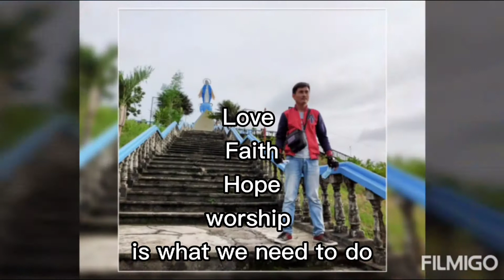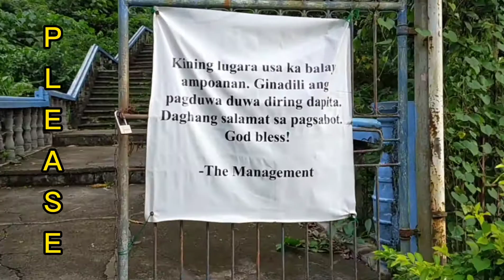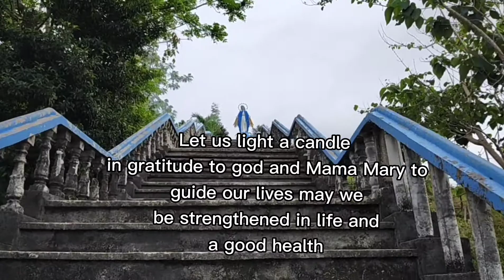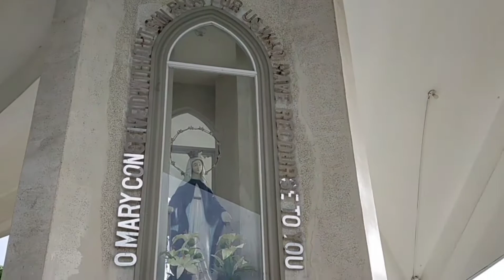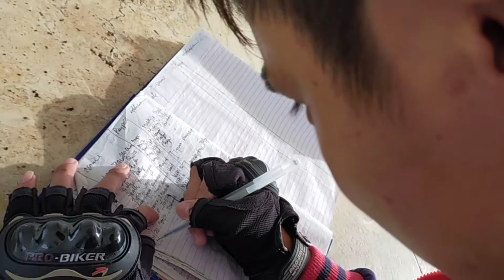150STEPS Shrine of Our Lady of Miraculous Medal || La Paz Bogo City